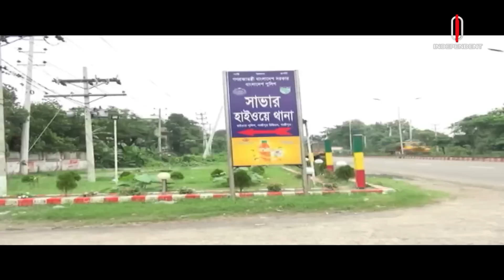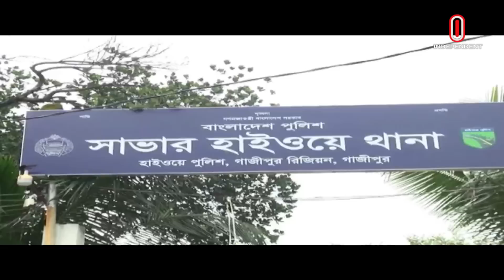News AT 07 AM II সকাল ০৭টার খবর II 4 July 2023